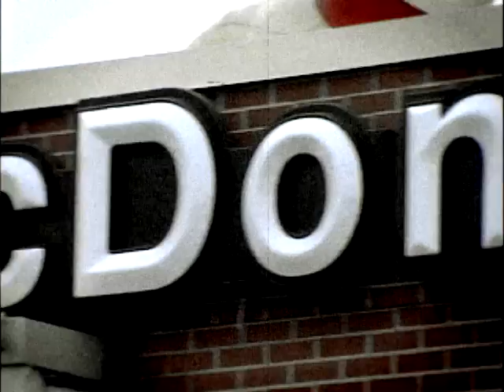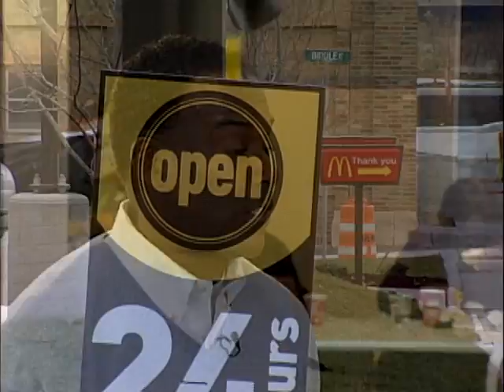Downtown Buzz: McDonald's on Tucker